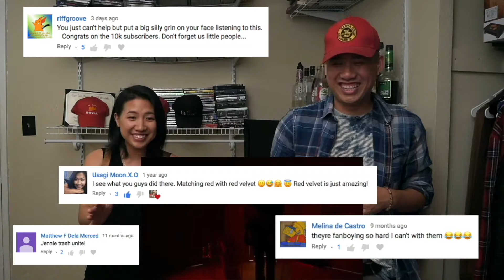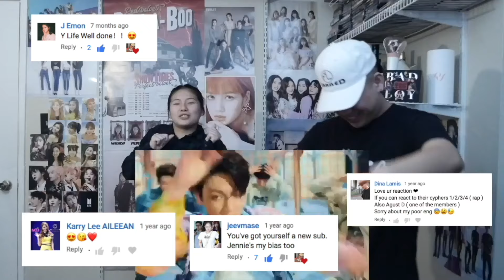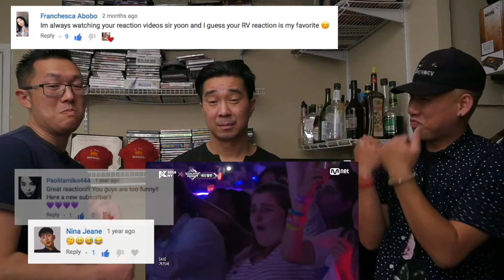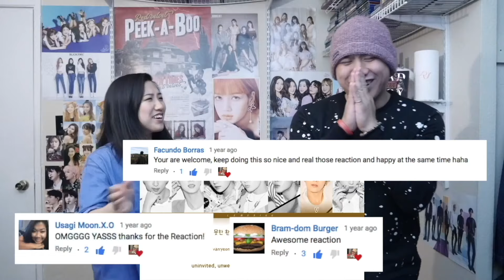THANK YOU Y LIFERS FOR THE AMAZING JOURNEY TO 10K